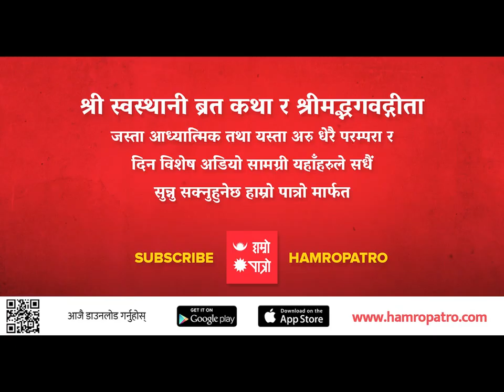श्री स्वस्थानी व्रत कथा - द्वाविंशोऽध्यायः Swasthani - Episode 22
द्वाविंशोऽध्यायः

Swasthani - Episode 22

FULL EPISODES
श्री स्वस्थानी व्रत कथा - सुन्नुहोस् अडियोमा